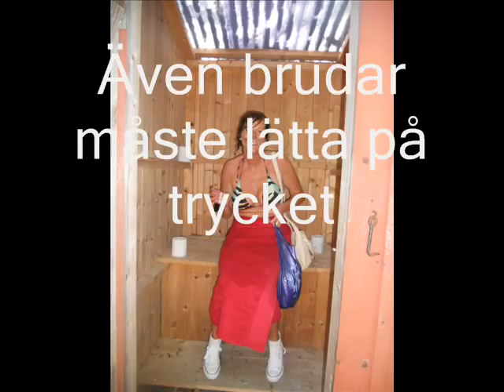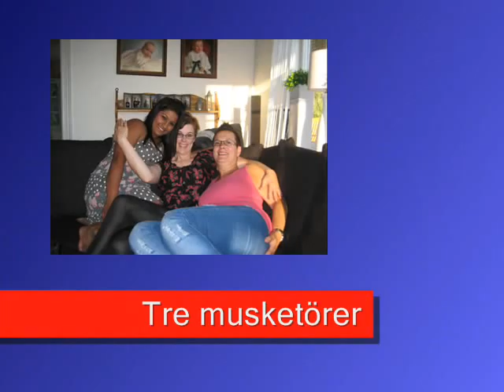Åsas möhippa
Möhippa i filipstad!